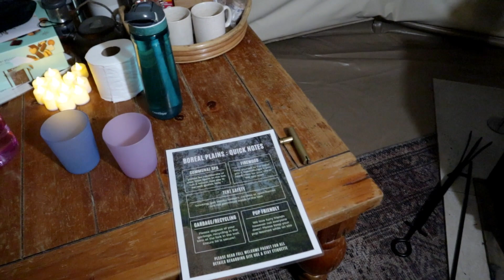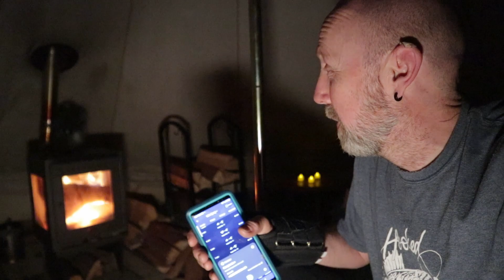Glamping in a Canvas Hot Tent...on an Eco Resort?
This is our first time winter camping in a hot tent. We did this for a small honeymoon . This isn't you're normal winter camping.  We stayed at an eco campground.  You might even call it winter glamping.